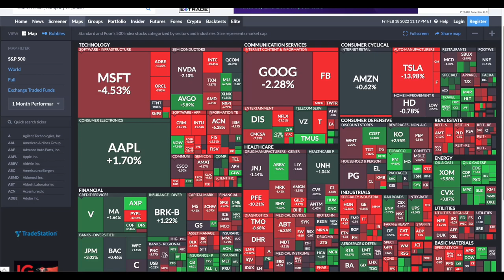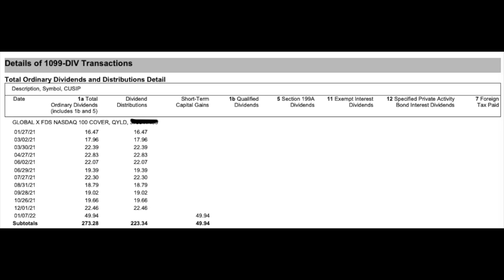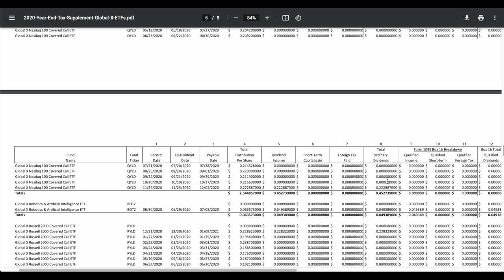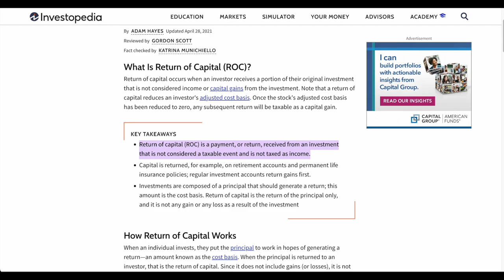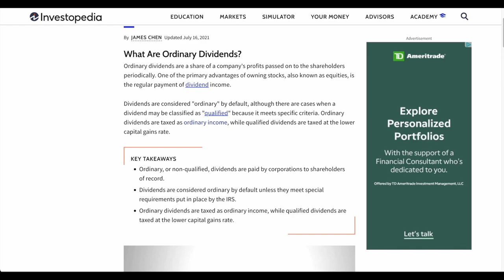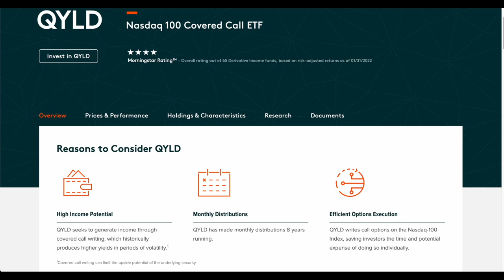Did QYLD Just Lie to Us? (Huge Tax Consequences)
Our favorite income ETF QYLD features an impressive 12% dividend yield. Research into their tax documents page may show that dividends were taxed as return of capital or RoC. Return of Capital may be able to avoid taxes for quite some time. But it appears many in the investing community have shared that QYLD dividends are in fact showing up on brokerage statements as ordinary income. This mean it is taxed at highest income brackets and not favorable. Catch me where ever you get your podcast! Collect Cash Podcast! Did QYLD Just Lie to Us? (Huge Tax Consequences)